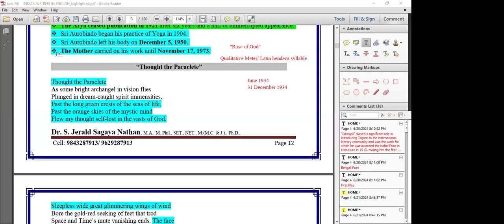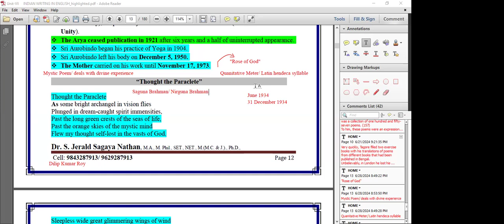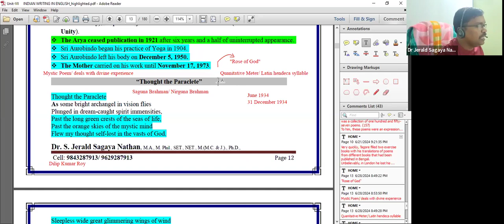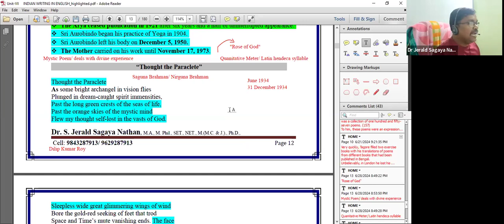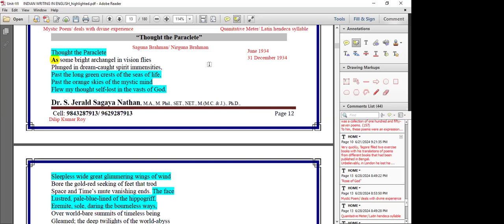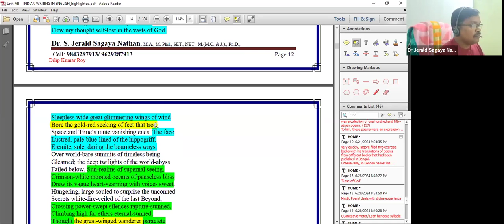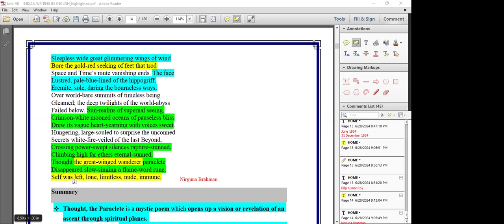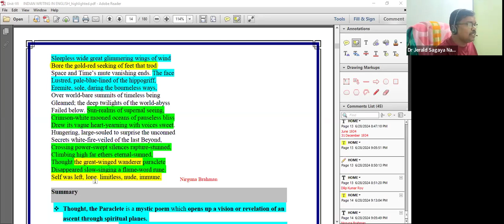Thought The Paraclete